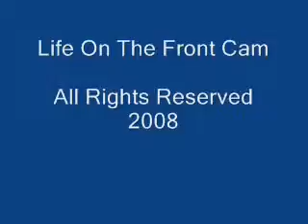Life On The Front Cam - Episode 48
"Life On The Front Cam" is a home-made, Do-It-Yourself entertainment show set inside my
official residence in the municipality of Kawit in the Philippines.

(The video that I watched was a scene from the 2006 movie "V For Vendetta" which starred Natalie Portman as Evey Hammond and Hugo Weaving as "V." In this scene, "V" takes over a government-controlled TV station and makes an address to the oppressed people of Britain.)